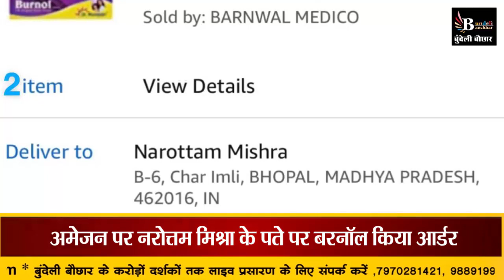गृह मंत्री नरोत्तम मिश्रा को किसने भेज दिया बर्नोल.. गजब राजनीति